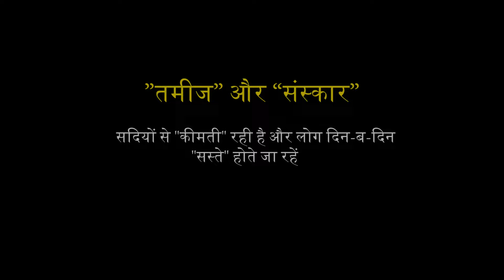Ladki Ne Kiya Waiter Per Jurm 😱 | Short Film | Rohit Mishra Films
CAST:-
Rohit Mishra
Rahul Raj
Aditya Paul
Radhika Bhatt

ABOUT :- "Rohit Mishra Films" Is A YouTube Channel, Where You Will Find All Types Of Motivational, Comedy & Other Types Of Videos In Hindi. New Video Is Posted Every Day 😊
(Agar Sabkuchh Sahi Raha To Warna 1 Video Aane Me Mahina Bhi Lag Jata Hai)